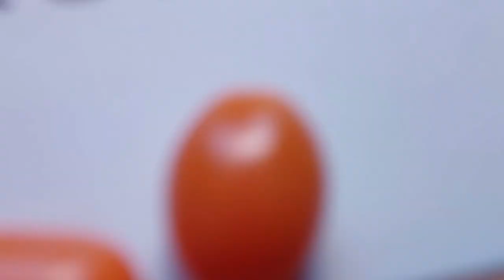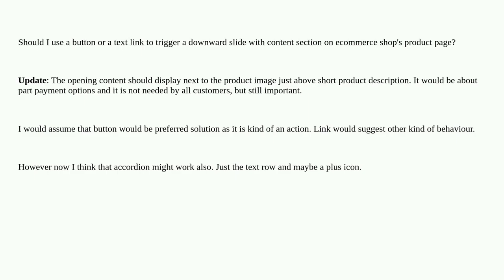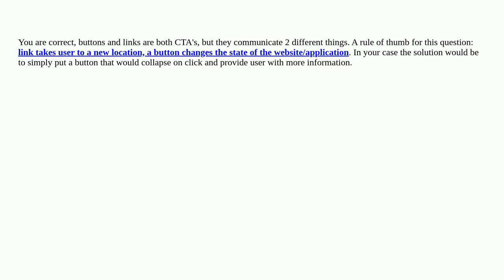Ux: Button or link to slide content to be visible?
Button or link to slide content to be visible?

A special thanks goes out to the community

  product hyperlinks content buttons